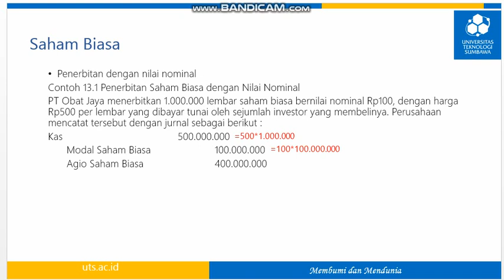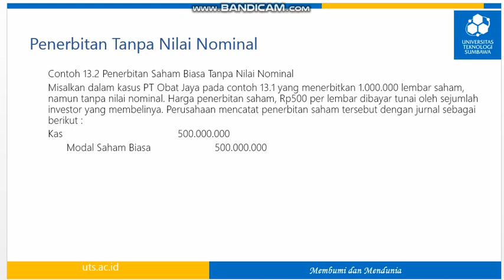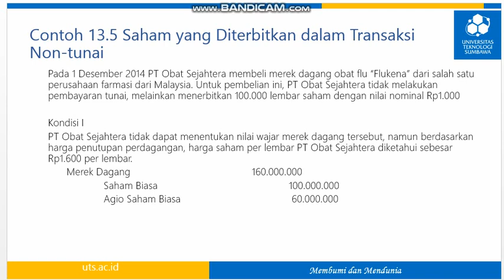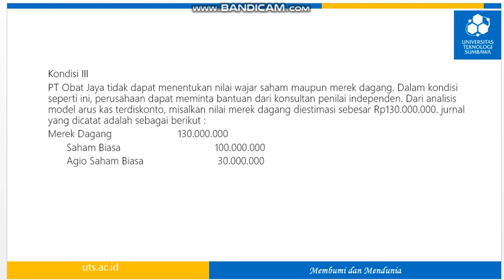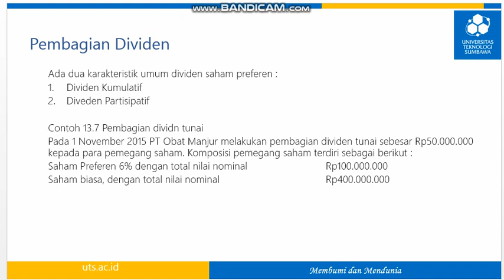AKM II Ekuitas Modal Disetor 2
Lanjutan Penjelasan Vidio 1